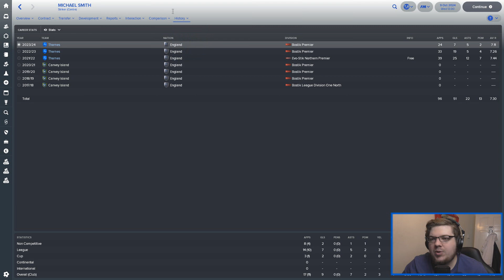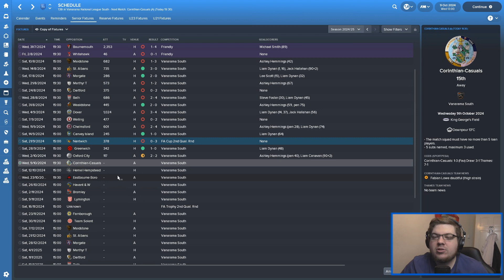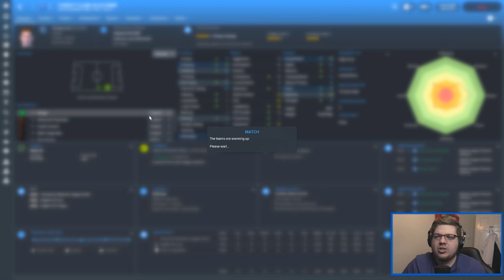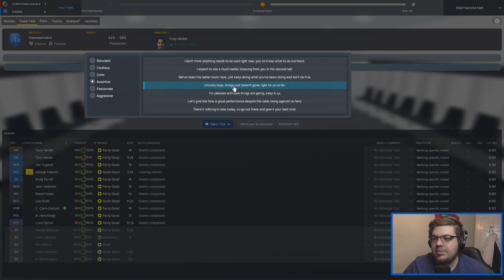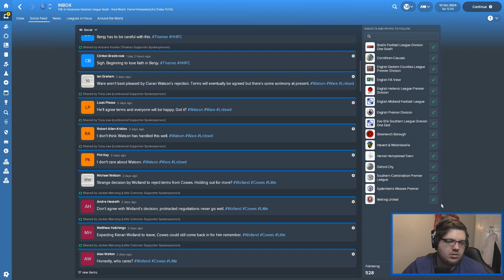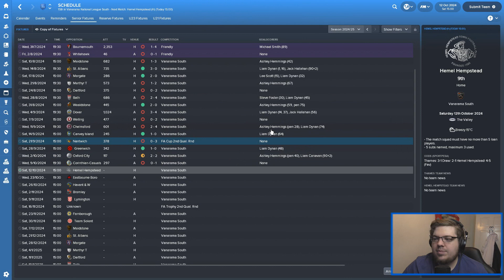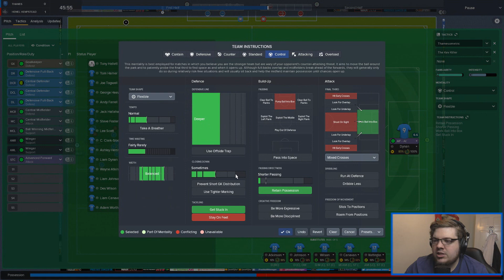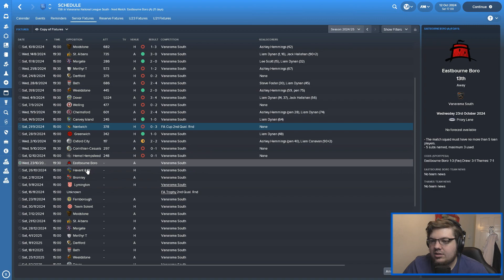THAMES FC | EPISODE 56 | THE GINGER AS GONE | FOOTBALL MANAGER 2018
Lets see if we can top 1000 likes today!